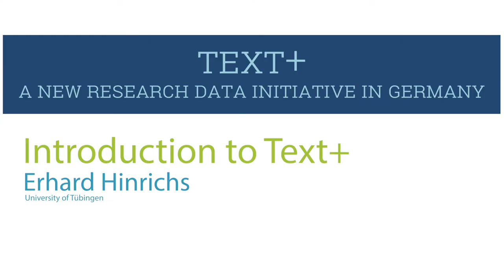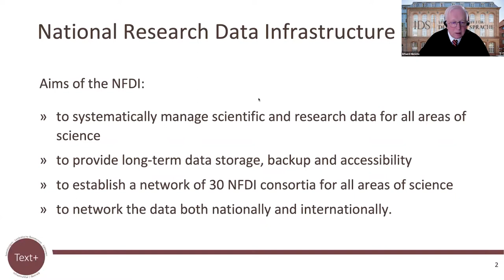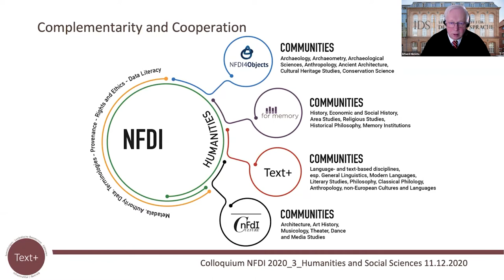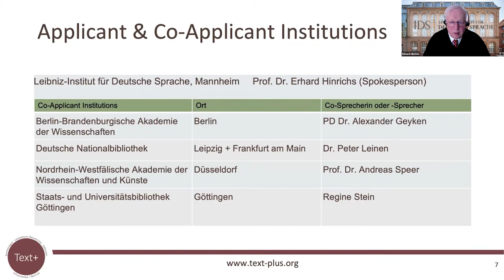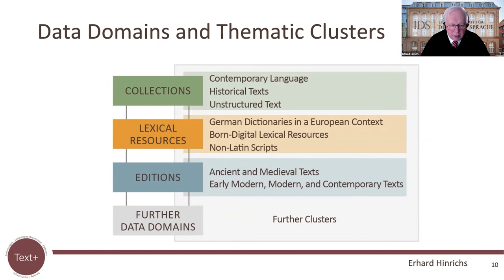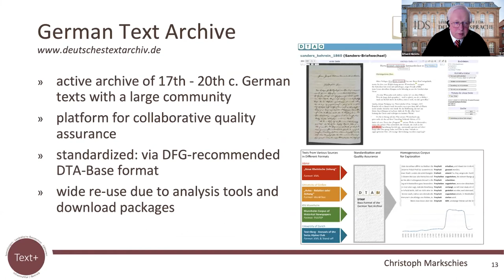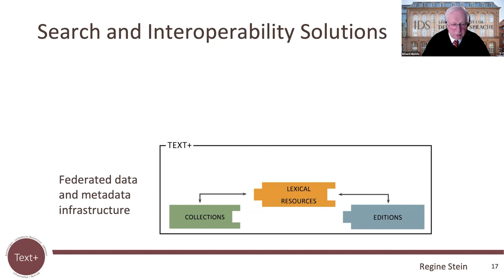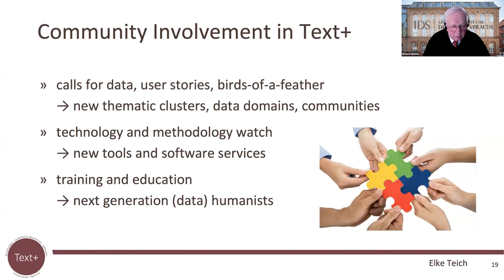CLARIN Café on Text+: Introduction to Text+ - Erhard Hinrichs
Text+ is part of the German national research data infrastrastructure (German: Nationale Forschungsdateninfrastruktur, or short: NFDI). Within the NFDI, Text+ focuses on language and text data and will initially concentrate on digital collections, lexical resources and editions. These are of high relevance for all language and text-based disciplines, especially for linguistics, literary studies, philosophy, classical philology, anthropology, non-European cultures and languages, as well as language and text-based research in the social, economic, political and historical sciences.

The first presentation will offer  an introduction to Text+ and provide the context for additional data and services that are also part of the European SSH-landscape of research infrastructures.